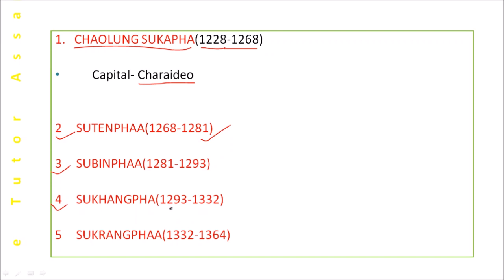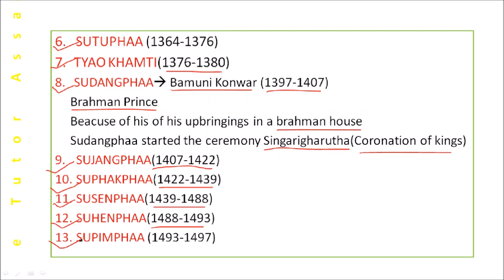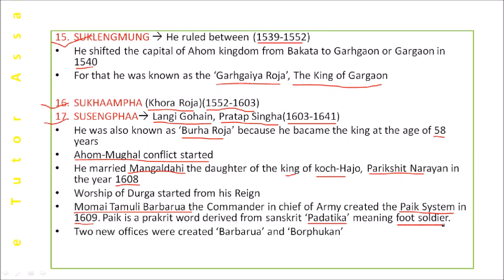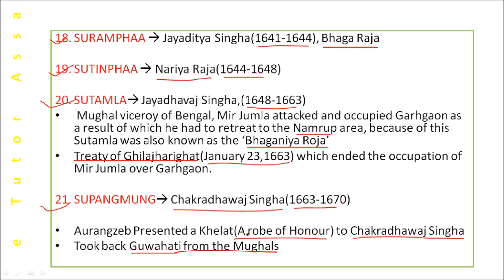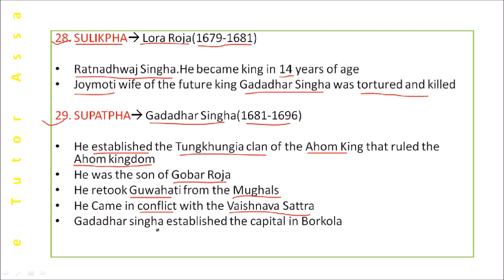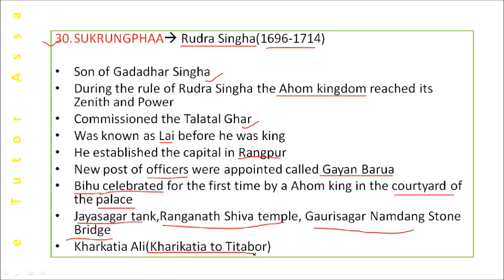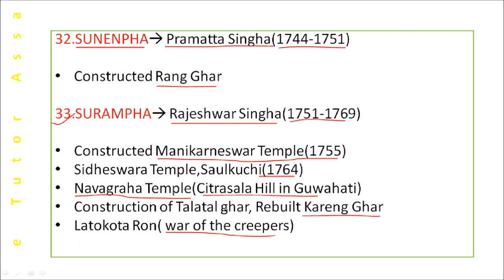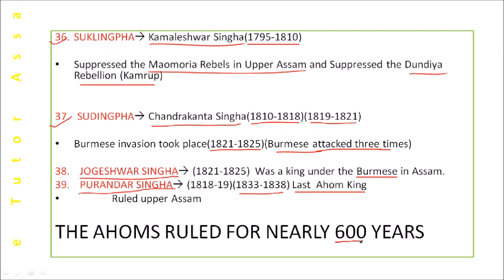AHOM KINGS AND FACTS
IN THIS VIDEO WE HAVE COVERED A VERY IMPORTANT TOPIC OF THE AHOM KINGS AND THEIR FACTS.